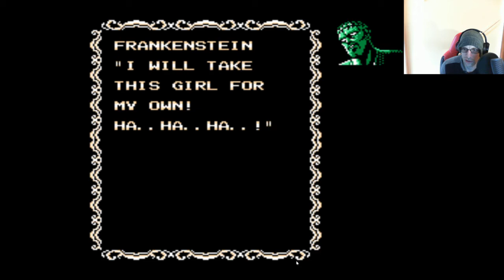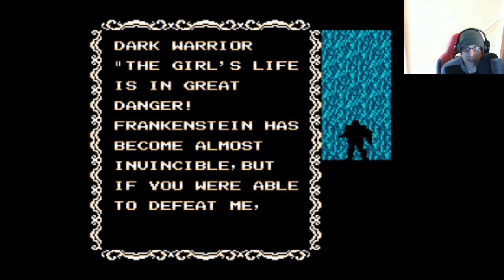Retro Games for Cheaters: Frankenstein the Monster Returns (NES)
Join me for the 1991 Tose/Bandai platform action game Frankenstein: The Monster Returns, with infinite health.